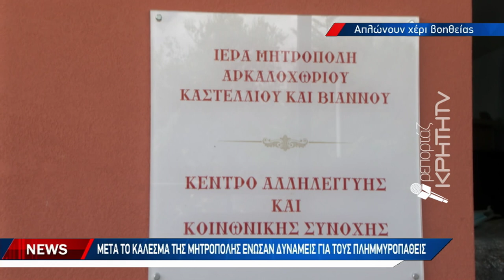Βοήθεια από την Μητρόπολη Αρκαλοχωρίου, Καστελίου και Βιάννου στην Θεσσαλία